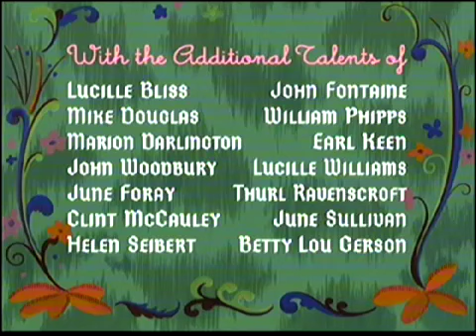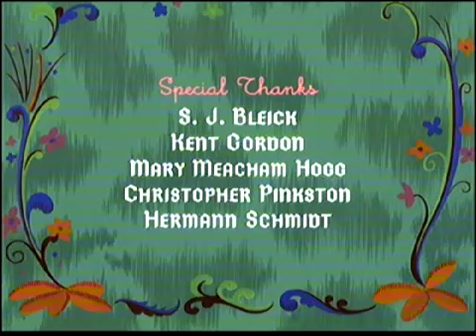Closing To Cinderella 2005 DVD (Disc 1)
Here is the closing to Disc 1 of the 2005 DVD of Cinderella, originally uploaded by Anthony Craig's Movie & Video Game Corner Backup.